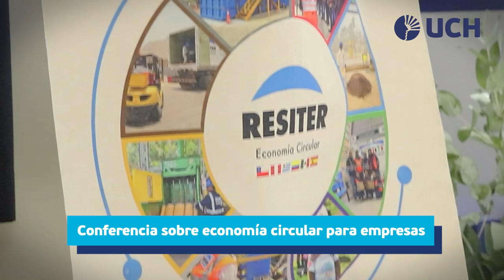Transformando el Futuro Empresarial: Economía Circular en Acción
📢 El martes 3 de septiembre, los estudiantes de Administración de la UCH participaron en una conferencia sobre Economía Circular, con la intervención de María José Guzmán, Jefa de Economía Circular en Resiter Perú. 🌍💡 Ella explicó cómo este enfoque sostenible promueve la reutilización, reciclaje y renovación de materiales, ayudando a las empresas a reducir el uso de recursos y generar menos residuos. ¡Un gran paso hacia un futuro más verde y eficiente! 🌱♻️